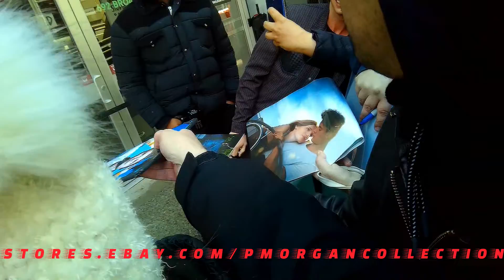Patrick Schwarzenegger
Patrick Schwarzenegger. Spring 2018. NYC